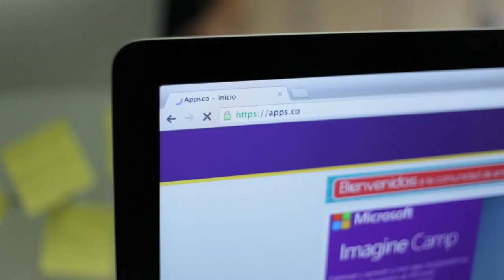Te invitamos a convertir tus ideas en negocios gracias a las TIC